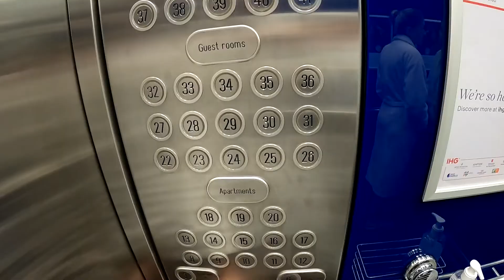Warsaw - Poland 🇵🇱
❗️Another one of my videos coming to you straight from the capital of Poland - Warsaw.

❗️Влог прямиком из Польши где я посетил Варшаву. Надеюсь вам понравится этот выпуск. Всем спасибо!!!